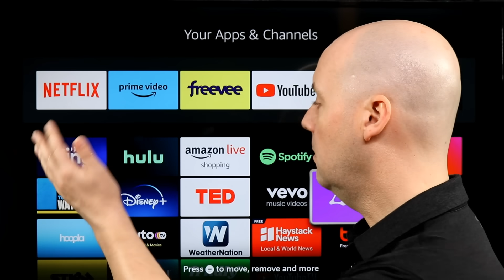T-Mobile Is The Fastest Growing Home Internet Provider As Cord Cutting 2.0 Grows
Today in Cord Cutting Today for November 14th, 2023 we take a look at some of the biggest stories in the world of cord cutting including: T-Mobile Is The Fastest Growing Home Internet Provider As Cord Cutting 2.0 Grows.

T-Mobile Is The Fastest Growing Home Internet Provider In the United States As Cord Cutting 2.0 Grows

Local ABC, CBS, FOX, & NBC Are Struggling & So They Want You to Pay More For YouTube TV, Hulu, Fubo, & More

The New 2023 Fire TV Stick 4K Max is On Sale For Just $39.99 Its Lowest Price Ever

Amazon Is Reportedly Laying Off More Staff This Time In Its Music Division To Reduce Costs

Tubi Is Looking to Expand its Lineup of Original Movies & TV Shows By Partnering With Underrepresented Writers

Disney CEO Confirms Talks With Tech Companies to Partner on ESPN’s New Streaming Service

Sinclair Continues To Make Cuts to Local News at Smaller TV Stations

YouTube TV is Google’s Fastest-Growing Product Ever, According to Leaked Documents

Amazon Now Has Enough Renewable Energy to Power 6.7 Million American Homes